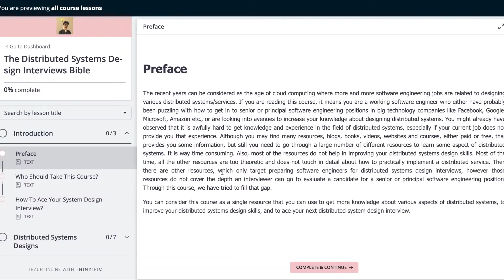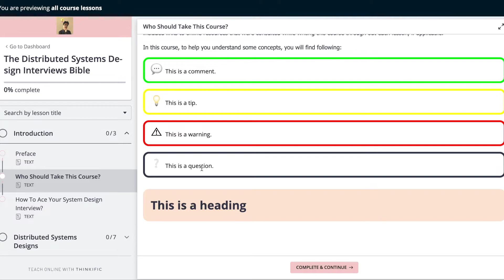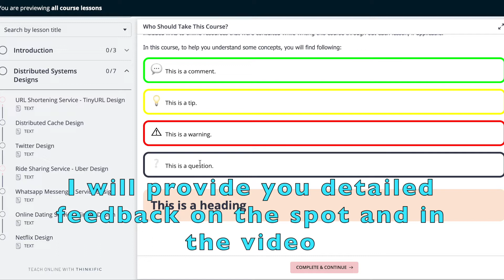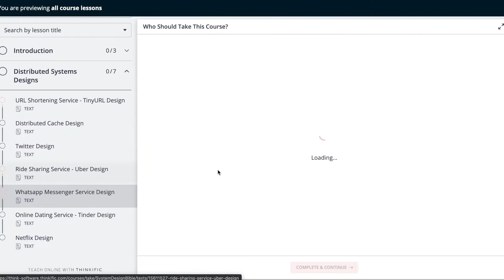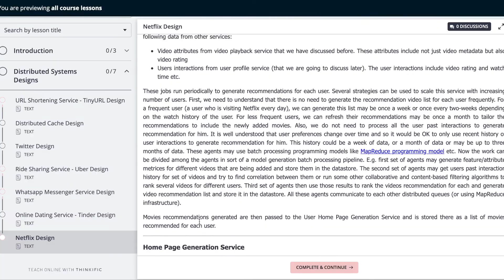Distributed Systems | Best Distributed Systems Design Interview Preparation Course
Distributed System Design Interviews Bible | Best online resource for System Design Interview Preparation is now online.

In this video, I am giving a brief introduction to my online course on Distributed System Design Interview preparation. I am designing this course to not just used as a great resource for System Design Interview preparation but also as an educational resource to learn about Distributed System Design.

00:05 - Introduction
00:54 - Preview of the course on system design interview preparation
04:05 - Final Remarks
06:00 - Some Bloopers

if you like to get notified about new course chapters getting added or when we will start another round of mock interviews and you want to participate in mock interviews or any other updates. I will also take your suggestions there about the course and the channel.

- File Sharing Service Like Dropbox Or Google Drive — How To Tackle System Design Interview

- How to Effectively Use Mock Interviews to Prepare for FAANG Software Engineering Interviews